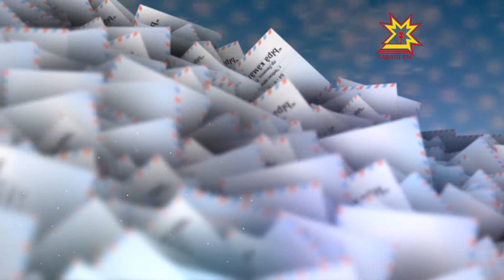Ырă кăмăлпа. Выпуск 06.05.2017